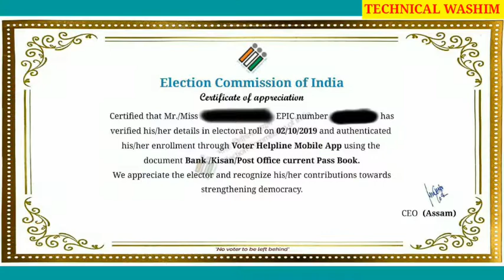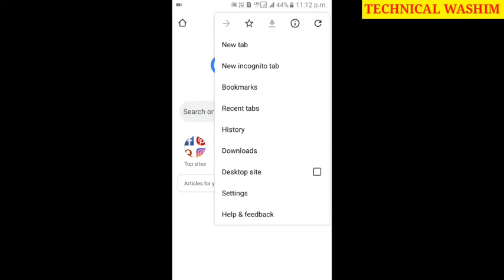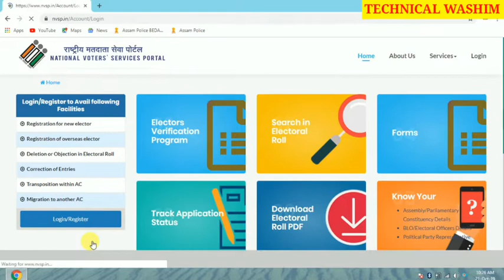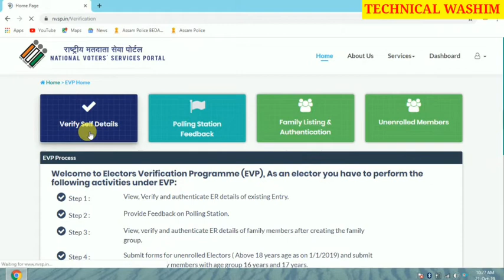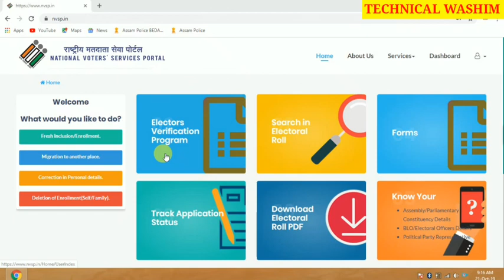Voter Card Verification মোবাইলৰ সহায়ত কৰিছিল যদি ডাঙৰ বিপদত পৰিব // NVSP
In this video I will tell you about voter card verification big problem

Solved Queries In This Video:
1. Voter Card Verification Big Problem
2. Voter Card Not Submitted Problem